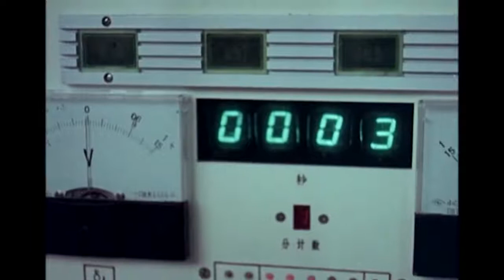Chang Zheng-3 / STTW-T2 (Shiyan Tongbu Tongxing Weixing T2)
On April 8, 1984, the first national geostationary satellite STTW-T2 was successfully launched from the Xichang cosmodrome at 19:20 Beijing time using the Chang Zheng-3 launch vehicle. China has become the fifth country in the world to independently develop and launch a geostationary satellite.